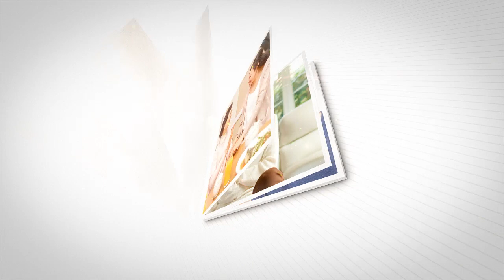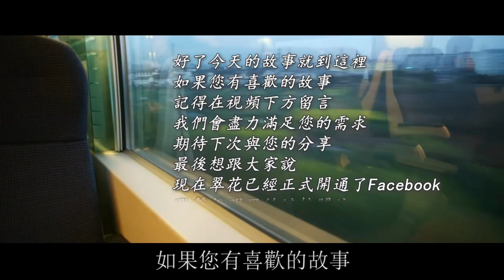兒子得了自閉症，婆婆和老公嫌棄我生了個累贅，我一句話吼出，他們嚇傻連連道歉求原諒 | 翠花的秘密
兒子得了自閉症，婆婆和老公嫌棄我生了個累贅，我一句話吼出，他們嚇傻連連道歉求原諒

往期回顧：
兩個姑姑擋在門口不讓父親下葬，張嘴閉口就是要錢，我氣急一舉動，她們滿臉通紅羞愧不已：